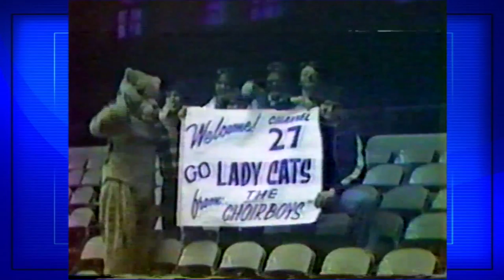Geri Grigsby - UK vs WKU 1978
Geri's Freshman year at UK, playing against WKU